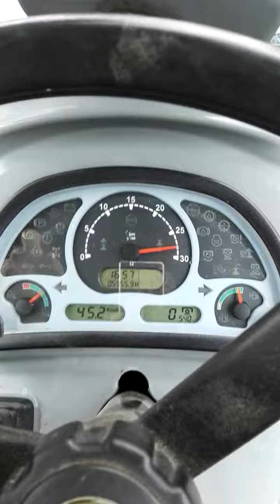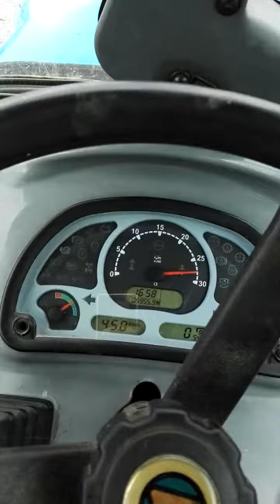Landini rex pompatissimo